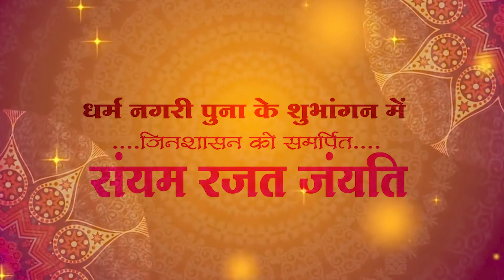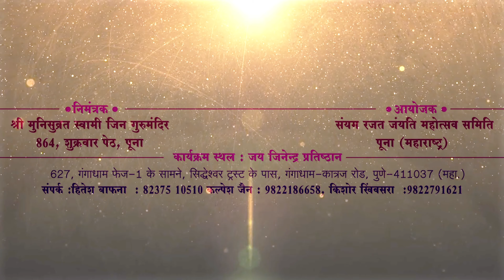संयम रजत जयंति / Sunrise video / Tharo chelo banu me